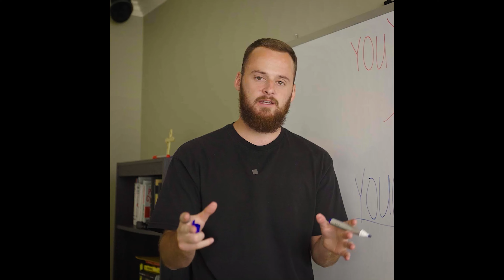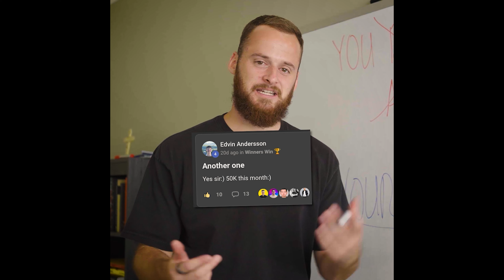SMMA Coach: How We REALLY Hit $200k/mo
Try Appointwise for 14 days for free (convert more leads into $ using Ai...)

As a bonus, you'll get Matt's 25+ hour course for FREE and get access to our inner circle agency community, for FREE! 💪
appointwise.io
Appointwise - The #1 AI Setter built for Agencies.
Unlock the power of AI for your lead gen agency with our comprehensive guide. Our AI Lead Converter Bot responds 24/7, never missing a lead and delivering responses within a minute

John Danes and Matt Shields talk about how to build your SMMA company to seven figures in this informative podcast! Listen to this insightful podcast as John shares tried-and-true strategies, real-world examples, and useful lessons that, under the guidance of our experienced coach, allowed him to achieve exceptional outcomes.

John and Matt also discuss their beliefs in the Lord Jesus and Christianity. This podcast will certainly open your eyes and assist you in succeeding in the SMMA world, irrespective of your experience level or growth objectives.

Timestamps:
0:00 Intro
0:49 Sponsor's Segment
01:46 - Scaling the Agency and Revenue Models
02:26 - The Importance of Recurring Revenue
05:07 - Challenges in the Real Estate Niche
06:41 - The Nature of Competition and Saturation
07:28 - Reflections on Success and Motivation
11:03 - Lessons from Failure and Humility
12:44 - The importance of Humility
00:39:28 - The role of faith in Business
01:12:28 - The Impact of Christians on Faith Perception
01:21:45 - Final Thoughts on Life and Business